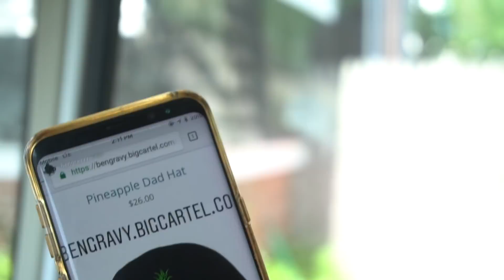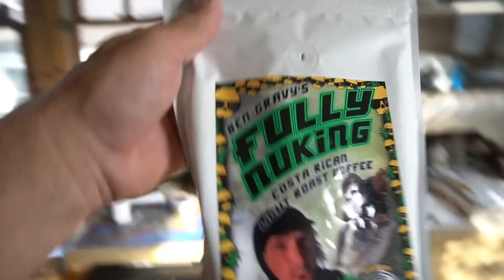MEGA WEDGE in NEW JERSEY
What's up NUB NATION!! Today we scored the onshore New Jersey mega wedge out in my local inlet. The wind was fierce, the current was gnarly & the entire scenario was savage. Not something most people would want to attempt to surf, but for me it's a novelty dream come true. The swell continues tomorrow for more surfing & more fun here on the VLOG!! Heading to California on July 30th for the dream! Thanks for all the stoke! - Love Ben